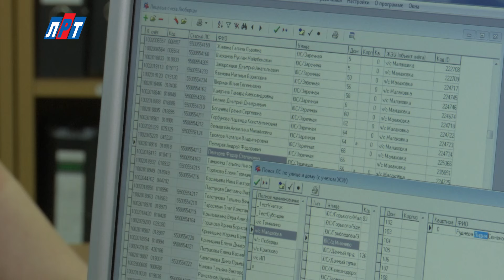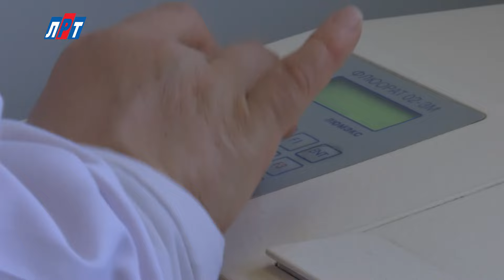Химико бактериологическая лаборатория АО Люберецкий водоканал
По оценкам экспертов только за счет потребления  воды, отвечающей всем гигиеническим требованиям,  продолжительность жизни  увеличивается на 7-10 лет. Поэтому проблема качественного водоснабжения населения приобретает национальное значение.

Питьевая вода должна быть полезной и безвредной для человека. Как держать этот процесс под контролем? Эту задачу в «Люберецком водоканале» решает химико-бактериологическая лаборатория.

Химико-бактериологическая лаборатория является структурным подразделением одной из крупнейших в районе ресурсоснабжающей организации «Люберецкий водоканал». С 1973 года ее сотрудники стоят на страже здоровья людей, осуществляя строжайший контроль над качеством питьевой воды.

С каждым годом нагрузка на специалистов возрастает. Качественная и безопасная для потребления вода – требование, которое неукоснительно должно соблюдаться.

Светлана Быченкова, начальник химико-бактериологичсекой лаборатории АО «Люберецкий водоканал»:
«Расширились методы контроля, появилась новая нормативная документация, которая требует квалифицированных кадров и соответствующего оборудования и приборов».

Рабочий день в лаборатории начинается с подготовки к отбору проб. Этой работой занимается пробоотборщица. Она готовит определенный набор посуды. В это же время определяются точки, где будет осуществлен забор воды на анализ. Это очень ответственная работа. Оттого насколько профессионально  будут взяты пробы,  зависит правильность проведенных в последствие анализов.

«Есть разные требования к отбору проб с распределительных сетей, с артезианских скважин и резервуаров чистой воды».

Вода, взятая на пробу, распределяется между двумя отделениями лаборатории. Задача химиков определить  состав исходного материала. Методом титрования они получают показатели окисляемости воды, жесткости, щелочности, а также  содержания фторидов, железа и других элементов.

Для проведения более сложных анализов, например, для определения наличия в воде тяжелых металлов, щелочноземельных элементов, хлоридов, сульфатов, нитратов и нитритов в лаборатории используется высокоточное оборудование.

«На перспективу лаборатория планирует ужесточить радиологический контроль над качеством питьевой воды. Это определение Альфа- и Вета-радиоактивности, наличие родона в воде, биотестирование, паразитологические анализы воды».

Главная задача сотрудников бактериологического отдела – методом мембранной фильтрации выявить возможное присутствие в питьевой воде группы бактерий кишечной палочки, которая может вызвать токсикоинфекцию.

Анализы не ради анализов. Благодаря полученным ежедневным  результатам исследований, при обнаружении каких-либо отклонений от нормы качества питьевой воды специалисты химико-бактериологической лаборатории направляют на водозаборные узлы рекомендации для принятия оперативных решений.